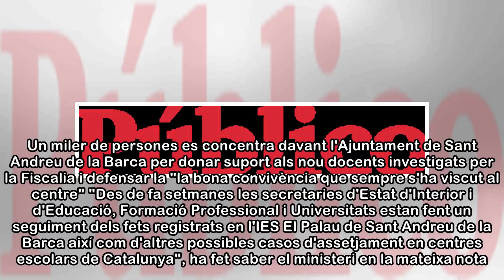Interior dóna per fet que fills de guàrdies civils van ser 'humiliats' el 2 d'octubre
Público El govern espanyol ignora el testimoni de professors i alumnes que desmenteixen els fets denunciats i convoca reunió amb agents pares d'alumnes. Un miler de persones es concentra davant l'Ajun...